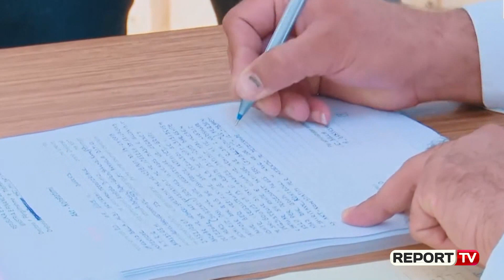U regjistrua, i hiqet shiriti hotelit në Durrës, Denaj-pronarit: Shpresoj që të mos takohemi më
DURRES-Jo vetëm bllokime, por Hetimi Tatimor i ka hequr shiritat një hoteli te Shkëmbi i Kavajës pasi u regjistrua me NIPT. Hoteli u bllokua para një jave pasi nuk kishte licencë, ndërkohë që dje pronari ka kryer regjistrimin në QKB, ndërsa sot me praninë edhe të ministres së Financave dhe Ekonomisë Anila Denaj shiriti është hequr për të rinisur punën. "Duhet të rikrijojmë një marrëdhënie të re. Një javë është një humbje. Dëmi është më i madhe se një regjistrim" tha ministrja.

Pronari u shpreh se ishte një neglizhencë cështja e regjistrimit. "Ishte një neglizhencë e jona për pjesën e NIPT-it. Hoteli ka 30 dhoma. Kemi 14 punonjës të gjithë të siguruar. I kemi rekrutuar nga zyrat e punës dhe miqve" tha pronari.

Ndërkohë që ministrja kishte edhe një paralajmërim për pronarin e hotelit. "Shpresoj që të kuptoni se nuk është e qëllimshme dhe për të bllokuar punën tuaj. Ju dje u regjistruat dhe sot u zhblloku. Shpresoj që kjo të jetë e fundit dhe të mos takohemi për kuponin tatimor" tha Denaj.

Qeveria javën e kaluar shpalli objektiv kryesor aksionin anti-informitet duke nisur nga zonat bregdetare me regjistrimin e hoteleve, por edhe kuptonin tatimor. Deri tani janë mbyllur disa subjekte, ndërsa aksioni vijon.